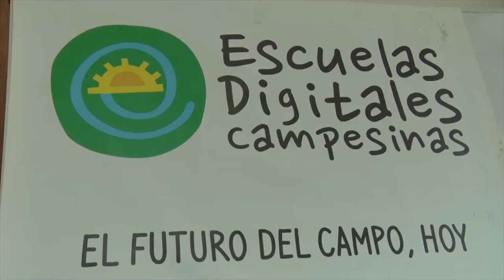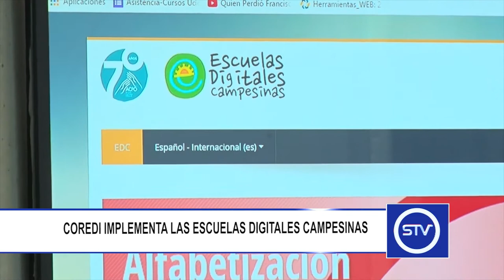COREDI IMPLEMENTA LAS ESCUELAS DIGITALES CAMPESINAS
La comunidad educativa de Coredi viene accediendo a nuevos conocimientos, gracias a la implementación del proyecto Escuelas Digitales Campesinas.